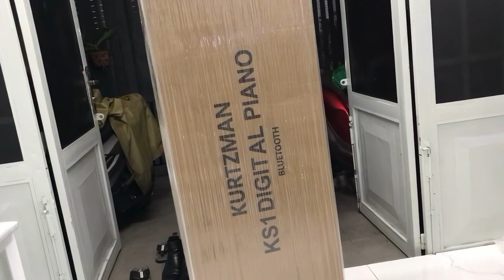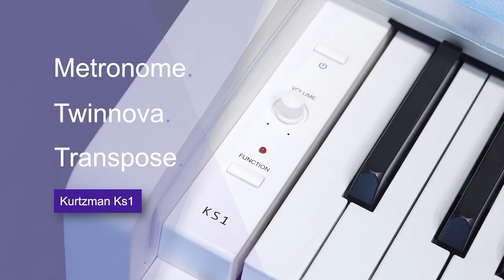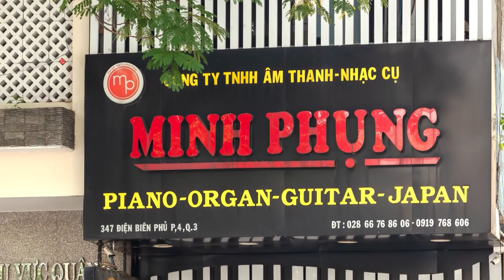KURTZMAN KS1 BLUETOOTH VỀ TÂN BÌNH||PIANO ĐIỆN 88 PHÍM NHƯ ĐÀN CƠ-128 POLYPHONY-5 TOUCH LEVELS!